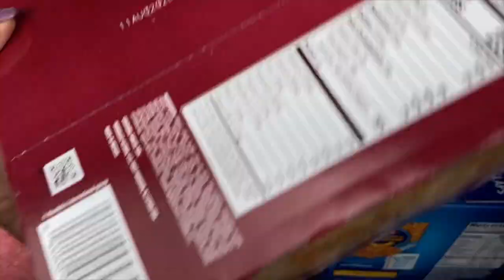Costco CRAZINESS For Toilet Paper! | a Simply Simple Life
NOTE:  KEEP YOUR HANDS AWAY FROM YOUR FACE --- :-)